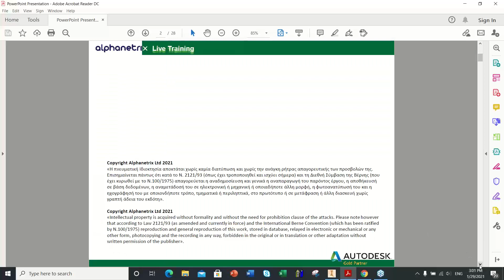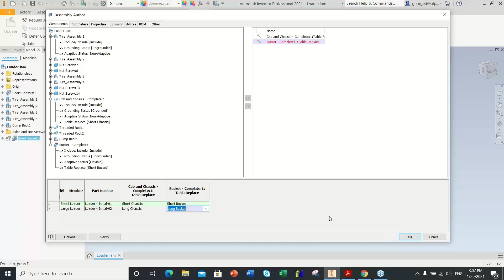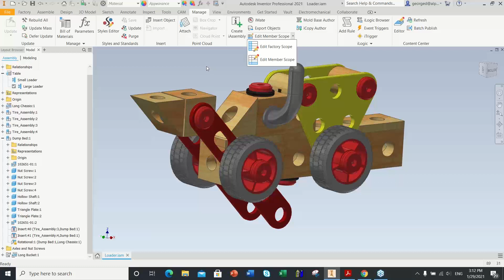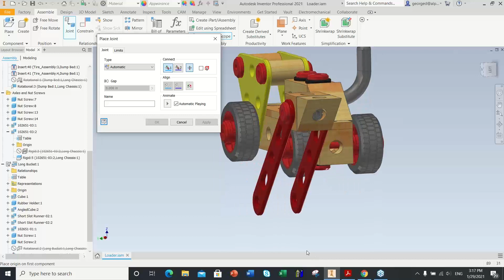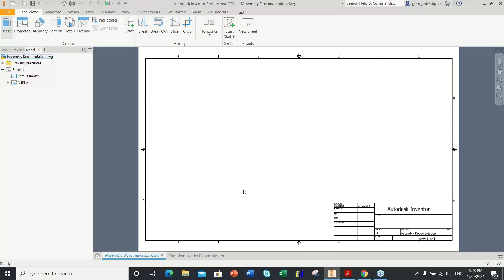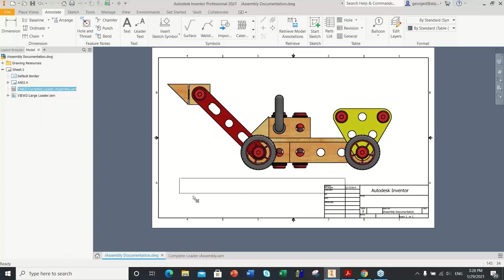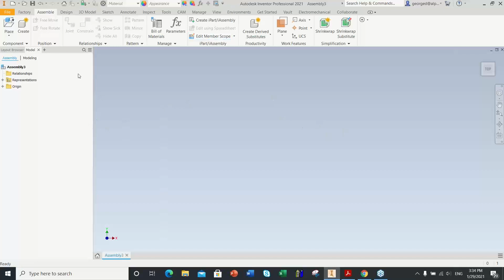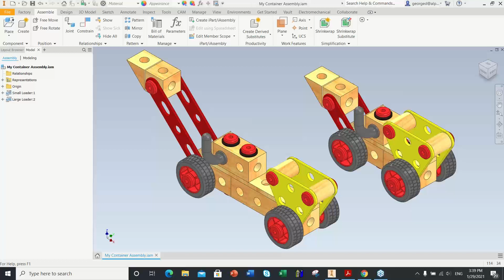Using iAssemblies in Inventor 2021 – Part B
The ability to reuse features, parts and assemblies in various designs is an important step in increasing productivity. Autodesk® Inventor® software provides this ability through different workflows. In this webinar we will present how you can use iAssemblies to achieve this goal.

Instructor: George Dimitriou